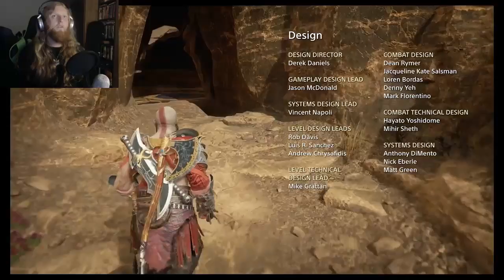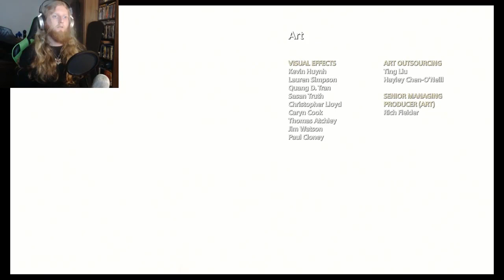THAT GODLY REVEAL - God Of War Ending, My Reaction.